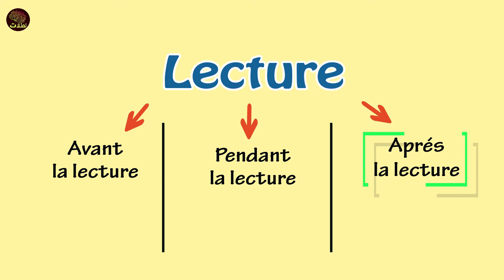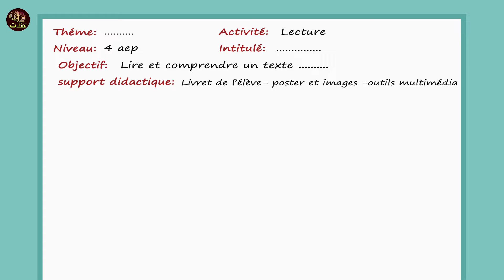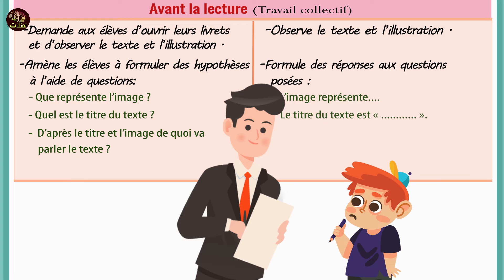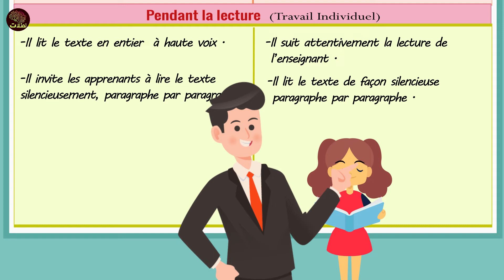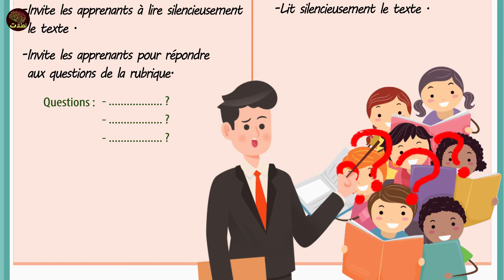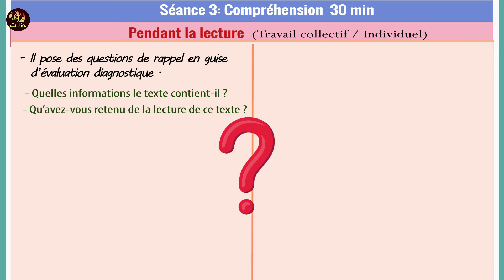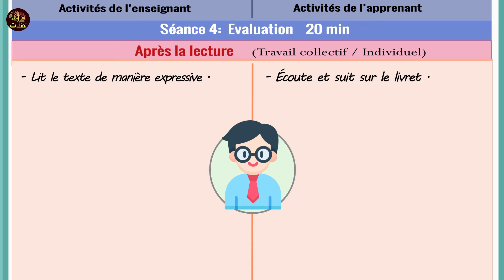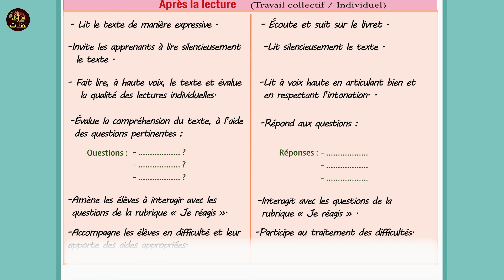la lecture جذاذة الفرنسية المستوى الرابع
إن كنت مهتما بعلوم التربية و بديداكتيك مواد التعليم الابتدائي ، أو كنت مدرسا ، أو مقبلا على مباراة التعليم ، أو تحضر للإمتحان المهني ، فأنصحك بمشاهدة هذا المقطع و المقاطع الأخرى .